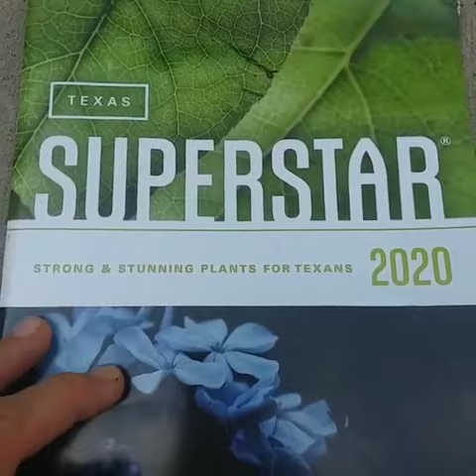Disappointment in Texas Superstar Plants